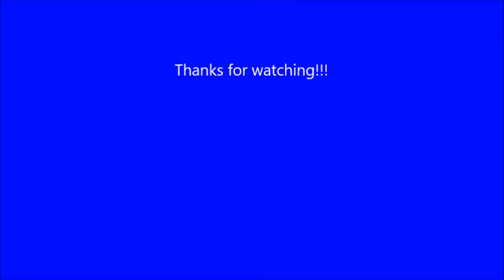Toad Tribute - Toad's Theme (Mario Party 10)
This is the 2nd Tribute of Toad. This is a song called "Toad's Theme", from "Mario Party 10".